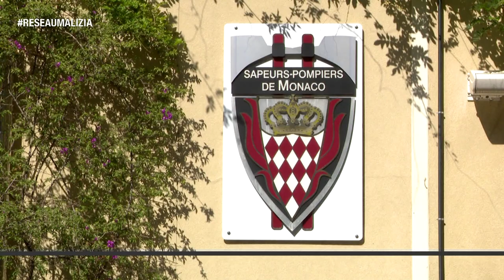Secours : Un nouveau Centre de Gestion à Monaco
Découvrez le CGECOS, le nouveau Centre de Gestion des Événements et de Conduite des Opérations de Secours pour le Corps des Sapeurs-Pompiers de Monaco, dans le reportage de Vanessa Dessi.